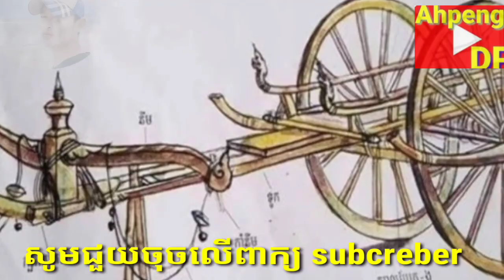កូនខ្មែរត្រូវដឹង! តើរទេះគោមានប្រវត្តិមកពីរប្រទេសណា? News From Ahpeng DP l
កូនខ្មែរត្រូវដឹង! តើរទេះគោមានប្រវត្តិមកពីរប្រទេសណា? ហើយនៅឆ្នាំណា?

New Cambodian
News Khmer
Khmer hot news
RFA Radio
Afi radio